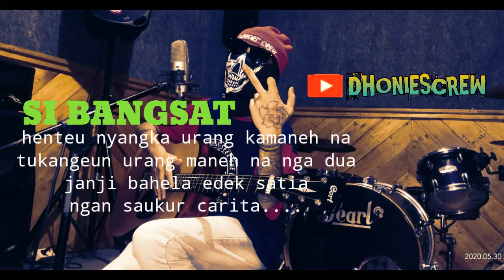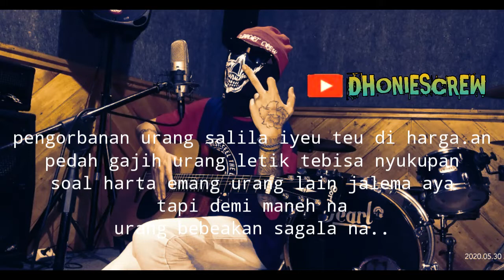Si bangsat _ Dhoniescrew andFRIENDS (officialvidiolirick) malangbong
Official vidio lirick

Vokal 1: dhoniescrew
Vokal 2 : bodong
Drumer : saprol
Gitar 1: eris_STUDIO
Gitar 2 : yayan
Bas : adam
Keyboart : nandi

Cipta :dhoniescrew
Track : GERAZIEstudio

Lirick :

Pembuka'an intrumen √
Vokal - 1 : dhonie

HenTeu nyangka urang ka maneh na
tukangeun urang maneh na ngadua
Janji bahela edeuk satia ngan sa ukur carita

Bar : 1

Salila iyeu urang percaya kamaneh na
Tapi maneh na ngadua
Jeng sikontraktor eta

Urang ngabela.an neangan duit demi kabutuhan
Sapopoe kapanasan
Kajeun lapar di tahan

Pengorbanan urang salila iyeu teu diharga'an
Pedah gajih urang letik tebisa nyukupan

Soal harta emang urang mah lain jalema aya
Tapi demi maneh na urang bebeakan sagala na

Reff :

Soal pakaya harta tahta dunia jor sia mantog ejeng si bangsat eta
Karna sia mah ngan sa ukur neangan  kasenangan dunia samata

Bar : 2
Bahela maneh ngomong dek narimakeun sagalana
Narima kakurangan urang nu sakie  ayana

Te di lewih lewih
UKur sakiyeu buktina
Mun enya harta nu di teang jor mantog jeng si bangsat eta

Maneh ngadua demi harta ngancurkeun sagala na
Ieu hirup karma aya
Moal salilana mnh bagja

Kanyeunyeuri urang nepi kangeclakna cimata
Maneh bakal ngalaman
Naon nu ku urang dirasa

music terbaru 2020 indonesia,

Mari berteman

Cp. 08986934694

7:09:2020